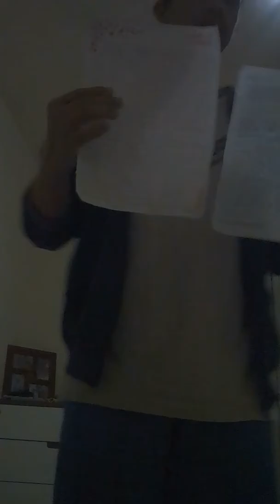BASE PAISSESSO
espidio 18